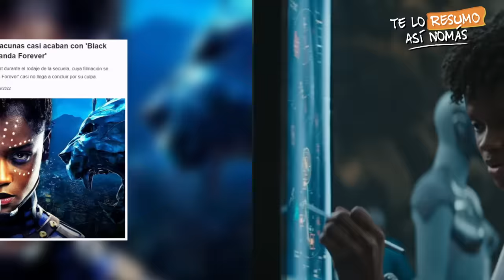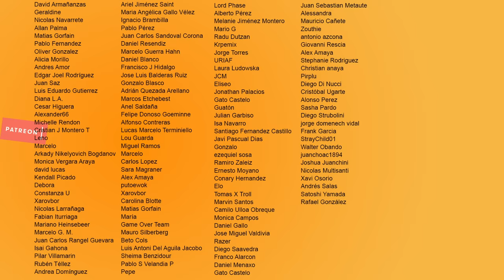Black Panther 2 Y La Caída De Marvel